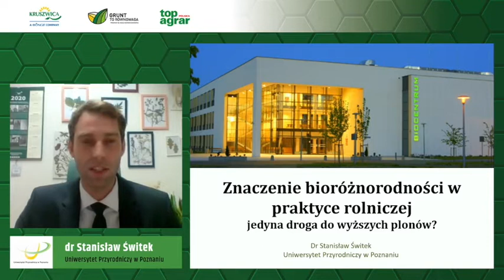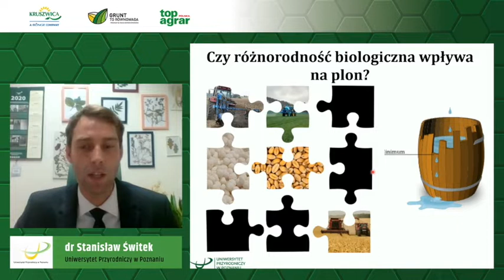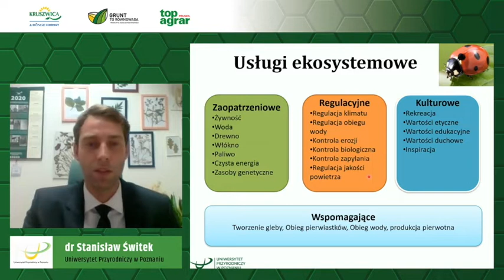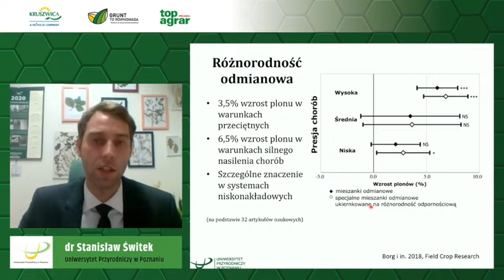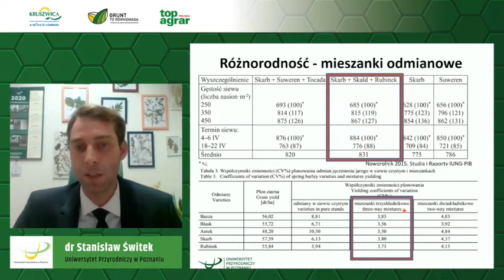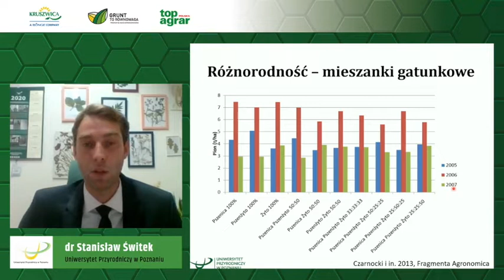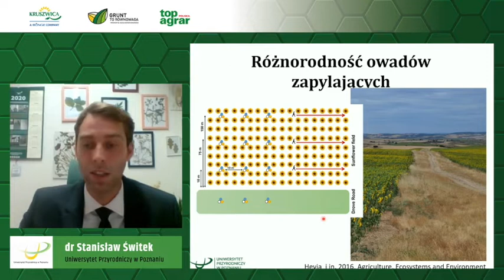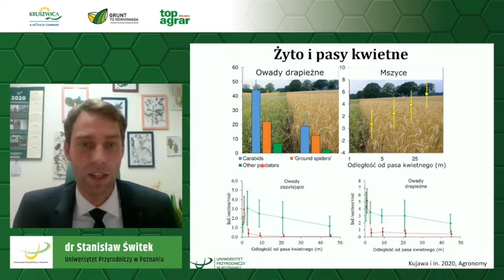Bioróżnorodność w rolnictwie: co dokładnie oznacza?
Walka o wyższe plony rozgrywa się już nie tylko w obszarze wyboru odmian czy ochrony roślin. Roślinom zapewnić trzeba też odpowiednie warunki do rozwoju, a im bardziej urozmaicone środowisko, w którym żyją, tym lepiej.